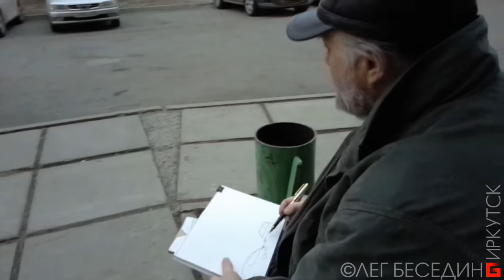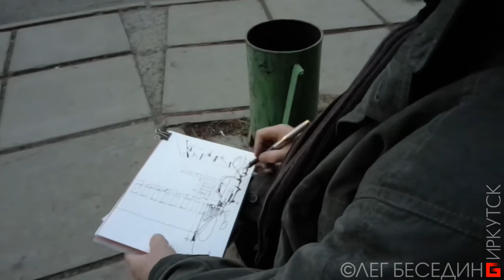Архитектурный скетч пером, Олег Беседин, Иркутск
"Ноябрь на Поленова" из альбома "Иркутские зарисовки 1976-20??", перо, чернила, акварель, цв.карандаши, 21х30 см, 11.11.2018.
Я работаю на добровольные пожертвования:
1) На мобильный Сбербанк тел. 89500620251 или просто оплатить этот номер телефона.
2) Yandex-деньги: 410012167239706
3) Карта Сбербанк OLEG BESEDIN "VISA": 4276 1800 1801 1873
4) Карта Бин-Банк OLEG BESEDIN "VISA": 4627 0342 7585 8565